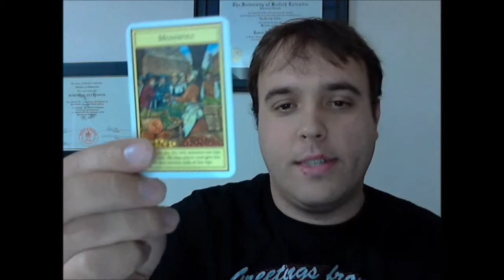Rob's Blog- Settle the Monopoly?, The Dr's Cookies and the HP Choice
My Blog for December 1st. It cover a clarification of a post from my blog. A review of the TARDIS cookie jar and a question about the Harry Potter World.

TARDIS Cookie Jar

Packaging: 5/10
Look:8/10
Function: 8/10
Price: 7/10
Overall: 7/10

Correction: not 200 dollars, but 200 million dollars.